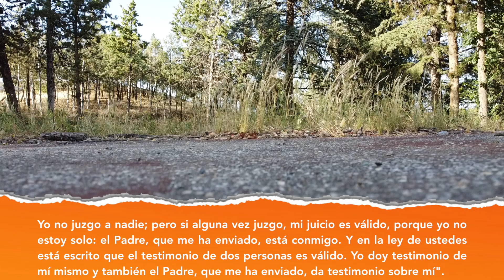✴️ EVANGELIO de HOY 27 de MARZO 📌 PADRE GUILLERMO SERRA - JUAN 8, 12-20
En aquel tiempo, Jesús dijo a los fariseos: "Yo soy la luz del mundo; el que me sigue no caminará en la oscuridad y tendrá la luz de la vida".

Los fariseos le dijeron a Jesús: "Tú das testimonio de ti mismo; tu testimonio no es válido". Jesús les respondió: "Aunque yo mismo dé testimonio en mi favor, mi testimonio es válido, porque sé de dónde vengo y a dónde voy; en cambio, ustedes no saben de dónde vengo ni a dónde voy. Ustedes juzgan por las apariencias. Yo no juzgo a nadie; pero si alguna vez juzgo, mi juicio es válido, porque yo no estoy solo: el Padre, que me ha enviado, está conmigo. Y en la ley de ustedes está escrito que el testimonio de dos personas es válido. Yo doy testimonio de mí mismo y también el Padre, que me ha enviado, da testimonio sobre mí".

Entonces le preguntaron: "¿Dónde está tu Padre?" Jesús les contestó: "Ustedes no me conocen a mí ni a mi Padre; si me conocieran a mí, conocerían también a mi Padre".

Estas palabras las pronunció junto al cepo de las limosnas, cuando enseñaba en el templo. Y nadie le echó mano, porque todavía no había llegado su hora.